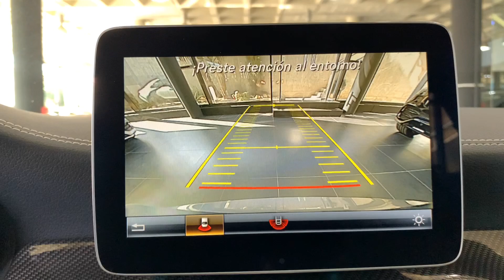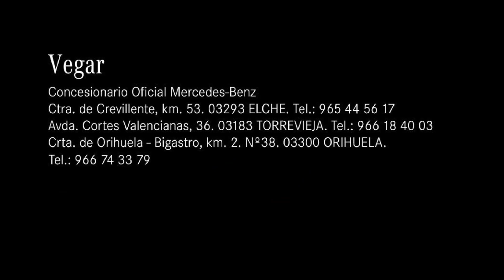CLA 180 AMG Style Edition 🚗 Noviembre de 2018 con 83.800km ✅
Mercedes-Benz Vegar, Elche, Torrevieja y Orihuela. Esta semana nuestro compañero Vicente Pujalte, nos trae la Oferta Mercedes-Benz Certified de la semana.
Este CLA 180 AMG Style Edition, que puede ser tuyo por 25.340€ pago al contado o si lo prefieres por 24.340€ financiando con nosotros.